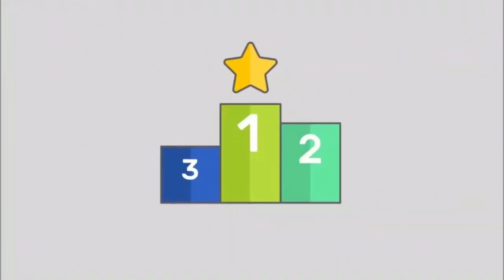Adwii-make money from watching Ads in S.A 🇿🇦(Full description below)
My Invitation Code is ShehzzadPatelkyMGv

Winner chosen at every hundred subs🥳🎊🎊🎊

Comment and share with all your friends 👍

This episode was created in attempts to illustrate the disobedience that's happening in South African. We may laugh but it's true and we hope you enjoy it :)

In this episode Noko finds himself in an awkward situation as he discovers that he has met Diabolos the saytan